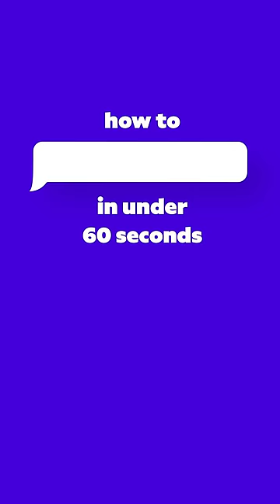Run Payroll in Under 60 Seconds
Roll by ADP helps small businesses complete payroll in under a minute. Just chat "run my payroll" and you're halfway done.